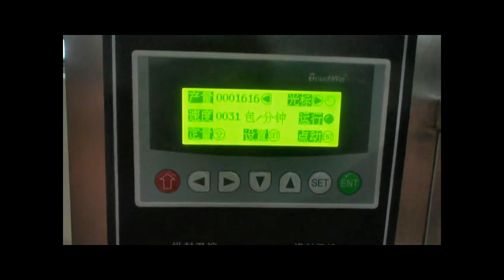Automatic 20g face powder sachet 4 side sealing packaging machine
loose powder cosmetics packaging machinery with rotary cutter system small bags form fill seal bagging equipment
Model YX-240AA
Packaging speed 30-60bags/min
Measuring range 0.5-80ml
Bag size(mm)
L:40-140 W:30-110
Max film220mm
Sealing type:3/4 sides sealing
(round corner bag)
Power 1200W
Net weight 230kg
Power supply: 220V,380V/50Hz,60Hz
Packaging film
Paper/PE,PP/Aluminum foil(all heating material)
Overall size(mm)L800*W700*H1600